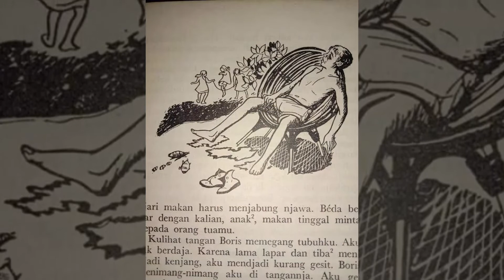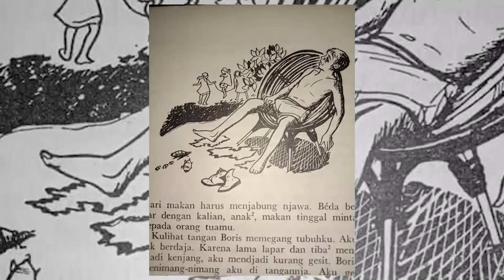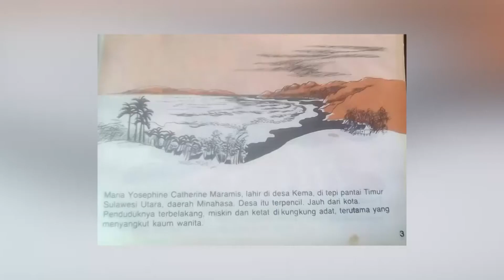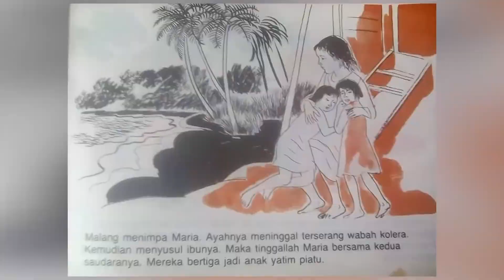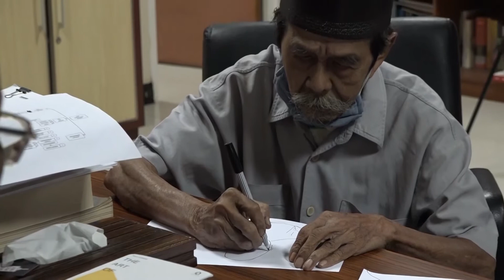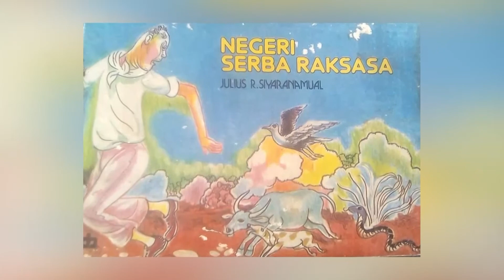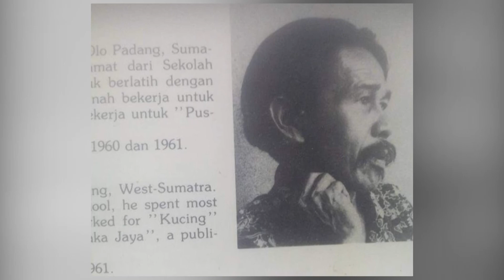KONGKOWSENI IPE MA'AROEF MAESTRO SKETSA INDONESIA BAGIAN 2